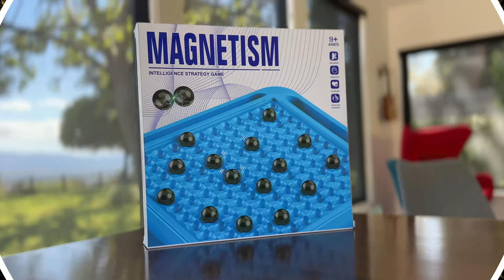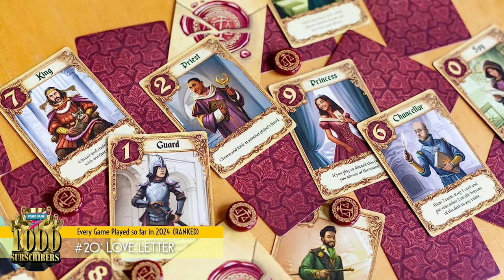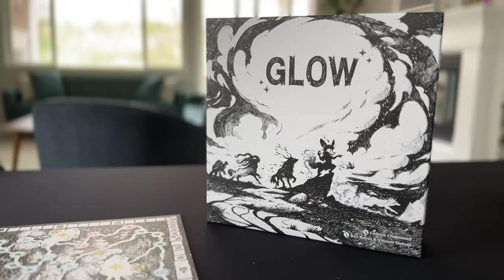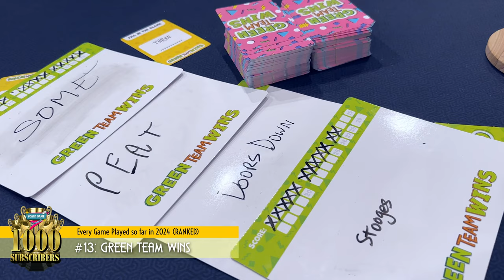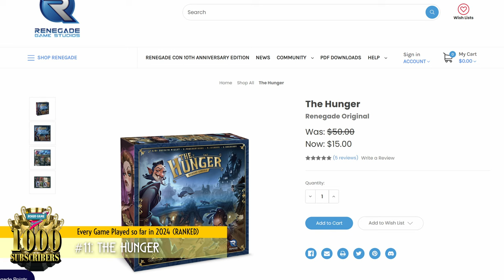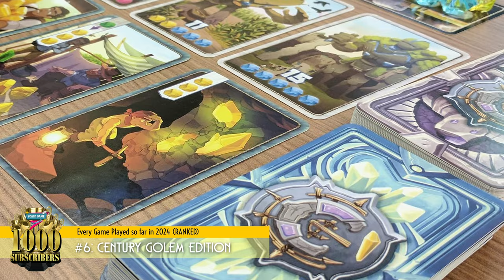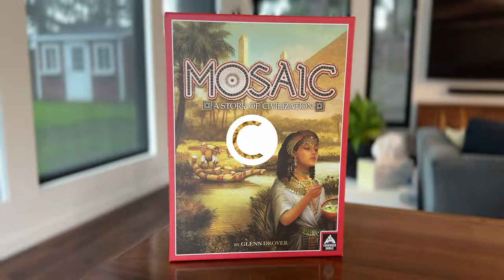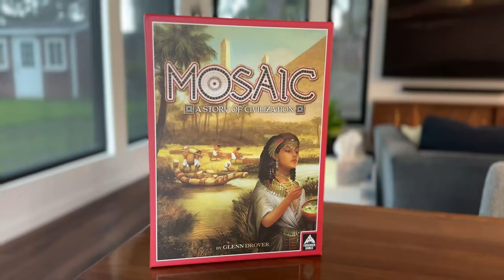Ranking every game I've played SO FAR in 2024 | 1000 Subscriber Special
In this special video, I'm ranking all the board games I've played so far in 2024. From intense strategy games to laugh-out-loud party favorites, and classic favorites to hidden gems, I'll share my thoughts and experiences on each game. Whether you're a board game aficionado or just looking for some new recommendations, this video is sure to entertain and maybe even help you discover your next favorite game.

00:00 Welcome to the 1000 Subscriber Special!
00:46 #24
01:46 #23
03:25 #22
04:22 #21
06:25 #20
07:41 #19
10:12 #18
10:55 #17
11:35 #16
12:15 #15
13:01 #14
14:26 #13
15:54 #12
17:33 #11
19:14 Merch!
19:29 #10
20:46 #9
21:53 #8
23:26 #7
24:26 #6
25:32 #5
26:43 #4
27:42 #3
29:31 #2
30:48 #1
32:14 Summary & Final Thoughts

Design Diaries 6: Examples of Board Games with Design Mistakes You Should Avoid (and suggestions to fix them)

Board Game Casual:
BGG/Reddit: @Cardboard_RJ